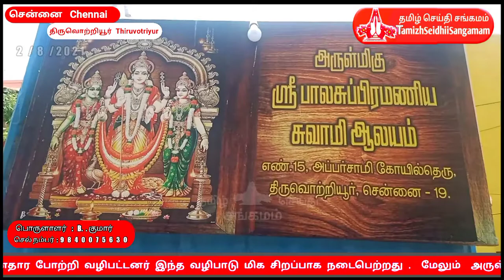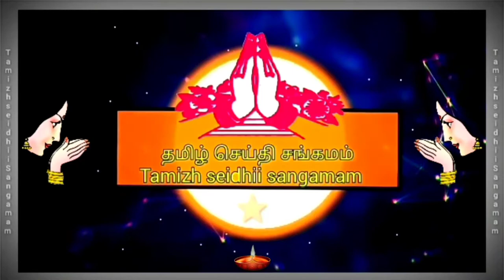Sree Bala subramanya Swamy temple aadi krithigai festival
திருவொற்றியூர் ஸ்ரீ பாலசுப்பிரமணிய சுவாமி கோயில் ஆடி கிருத்திகை வழிபாடு

தமிழ் செய்தி சங்கமம் அன்பர்களுக்கு வணக்கம் சென்னை    திருவொற்றியூர்
1  9  அப்பர் சாமி கோயில் தெரு
எண்  1  5   ல்   அமைந்துள்ள பிரசித்திப்பெற்ற அருள்மிகு பால சுப்பிரமணியசுவாமி கோயிலில் பிலவ வருடம்
 ஆடி மாதம்   3  1  ஆம் தேதி  ஆகஸ்ட்     2   /  8   / 2 0 2 1
 திங்கள் கிழமை அன்று அருள்மிகு பால  சுப்பிரமணியசுவாமிக்கு
ஆடி  கிருத்திகையை முன்னிட்டு  அருள்மிகு பால சுப்பிரமணிய சுவாமிக்கு பால் பன்னீர் இளநீர் சந்தனம் மஞ்சள் பஞ்சாமிர்தம்  மூலிகைகளால் அபிஷேகம்  மற்றும்   எல்லா உயிர்களும் இன்புற்று நலமுடன் வாழவும் , எல்லா உயிர்களும் அன்புற்று வாழும் ,  நல்லோர் நினைத்த நலம் பெறவும் ,
 உலக நலம் பெறவும் ,
 தூப  தீபாராதனைகள்
சிறப்பு வழிபாடுகள் பிரார்த்தனைகள்   சிறப்பாக நடைபெற்றது இதில் அடியார்கள் , பக்தர்கள் ,  ஆன்மீக அன்பர்கள்  கலந்துகொண்டு
அருள்மிகு பால  சுப்பிரமணிய   சுவாமியை மனதார போற்றி வழிபட்டனர்
இந்த வழிபாடு மிக சிறப்பாக நடைபெற்றது .

மேலும்  அருள்மிகு பால  சுப்பிரமணியசுவாமி கோயில் திருப்பணி வேலைகள் கோவில் கட்டு மான  திருப்பணி  நடைபெறுவதால் பக்த கோடிகளும் தாய்மார்களும் பெரியவர்களும் ஊர் பொது மக்களும் இளைஞர்களும் தங்களால் இயன்ற பொருள் உதவியும் பண உதவியும் கொடுத்து அருள்மிகு பால  சுப்பிரமணியசுவாமி கோயில் திருப்பணியில் கலந்து கொண்டு சிறப்பிக்குமாறு அன்புடன் கேட்டுக்கொள்கிறோம்  இப்படிக்கு அறக்கட்டளை நிர்வாகி
 B   .  குமார் பொருளாளர்
தொடர்புக்கு    :  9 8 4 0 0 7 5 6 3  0

எல்லா உயிர்களும் அன்புற்று வாழ்க
எல்லா உயிர்களும் இன்புற்று வாழ்க  ,  நல்லோர் நினைத்த நலம் பெருக  ,
உலக நலம் பெறுக ,
மேலும் இதுபோன்ற வீடியோக்கள் நிகழ்ச்சிகளை கண்டு மகிழ
 வாழ்க மகிழ்வுடன்
ஒளிப்பதிவு மற்றும் நிகழ்ச்சித்  தொகுப்பு  தமிழ் செய்தி சங்கமம்
 டி .  சூரியபிரசாத்

நன்றி

Thiruvottiyur Sri Bala subramanya Swamy Temple

Thiruvottriyur Sri Bala subramanya Swamy Temple

chennai thiruvottiyur Sri Bala subramanya Swamy Temple

chennai thiruvottiyur Sri Bala subramanya Swamy koil

chennai thiruvottiyur Sri Bala subramanya Swamy kovil

chennai thiruvottiyur Sri Bala subramanya Swamy koyil

chennai Sri Bala subramanya Swamy temple